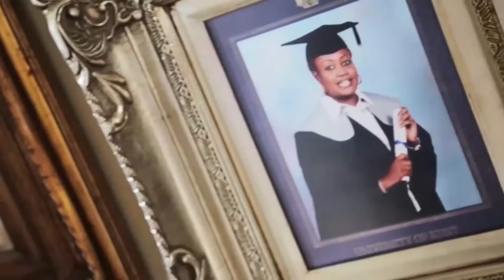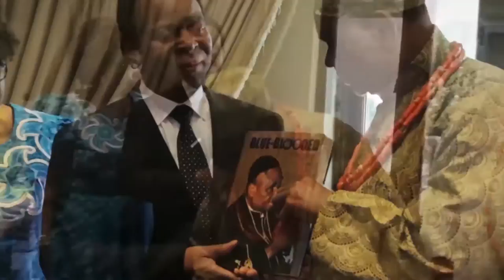Exclusive 81st birthday celebration of Chief Gabriel Igbinedion in South Africa.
The exclusive 81st birthday celebration of the Esama of Benin, Chief Gabriel Igbinedion in South Africa.